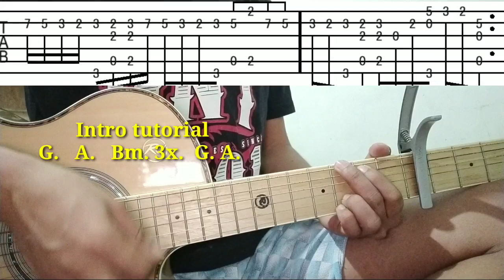Wait for you - Intro tabs Full Guitar tutorial Strumming plucking Justine vasquez Elliott Yamin song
Acoustic guitar cover tutorial
Request song
Capo
Easy chords
Easy to play
Lesson
Tagalog cover